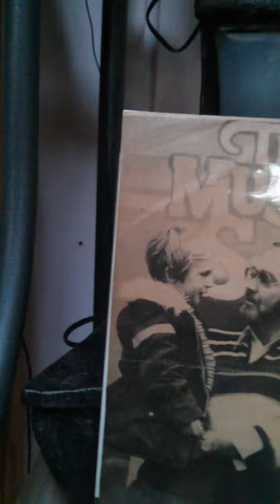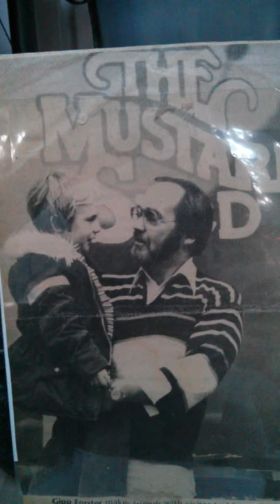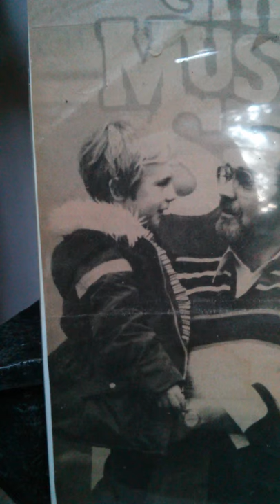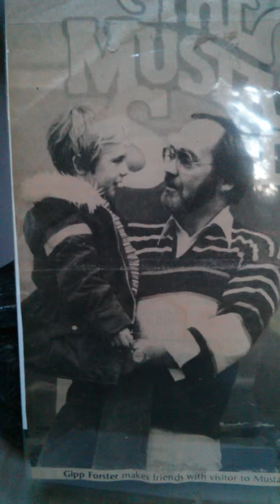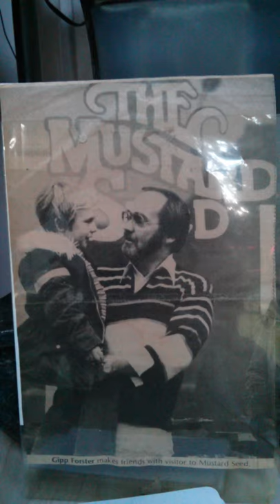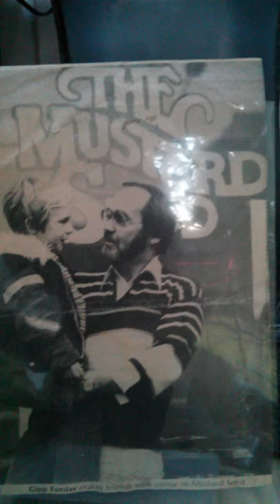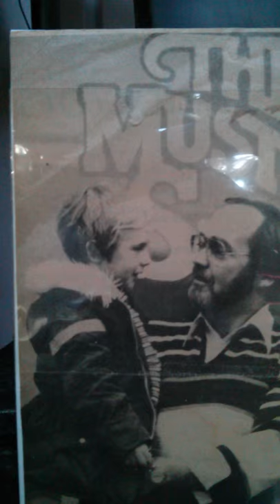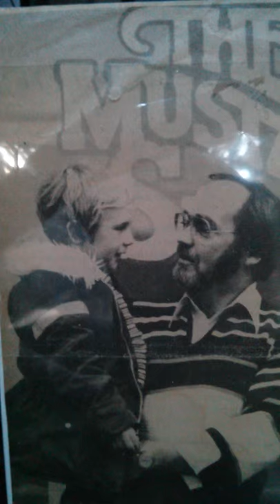Gipp Forster 1969 leaving you words boy , & goin'